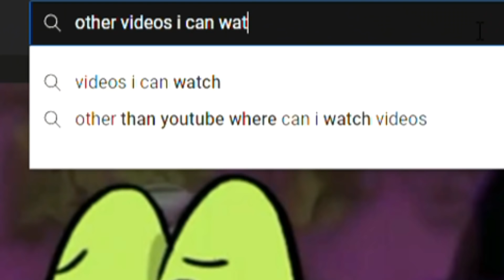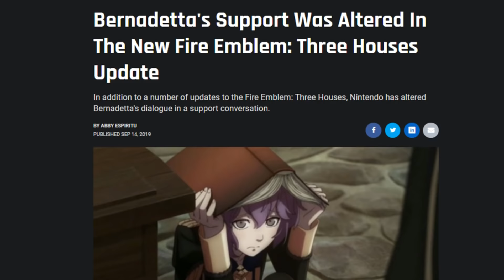Top 13 Students in Fire Emblem: Three Houses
This was originally supposed to be an April Fool's Day video.
My, how things change huh?

[YTP] Sylvain dancing alone after he was rejected by all the girls at the Academy by Loustica Lucia

People of the Marketplace - Fire Emblem: Three Houses
Shambala (Area 17 Redux) - Fire Emblem: Three Houses
Blue Skies and a Battle (Rain) - Fire Emblem: Three Houses
The Night of the Ball - Fire Emblem: Three Houses
Somewhere to Belong - Fire Emblem: Three Houses
A Guide for the Future - Fire Emblem: Three Houses
Golden Deer and Crescent Moon - Fire Emblem: Three Houses
God Shattering Star - Fire Emblem: Three Houses
The Forgotten - Fire Emblem: Three Houses (Cindered Shadows)
Teatime Joy - Fire Emblem: Three Houses
Respite and Sunlight - Fire Emblem: Three Houses
Scales of the Goddess - Fire Emblem: Three Houses
The Edge of Dawn (Piano) - Fire Emblem: Three Houses
Unfulfilled - Fire Emblem: Three Houses
A Lonely Figure - Fire Emblem: Three Houses
Old Hero - Demon's Souls
The King of Lions - Fire Emblem: Three Houses
Funny Footsteps - Fire Emblem: Three Houses

If you want to support me!